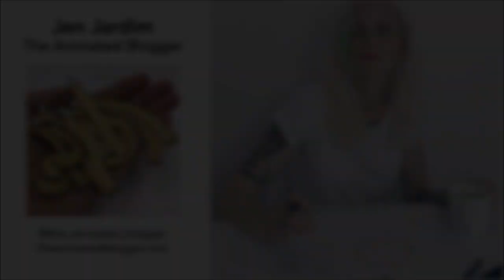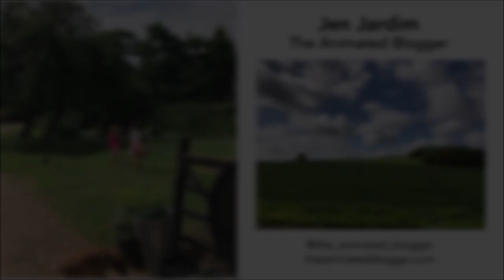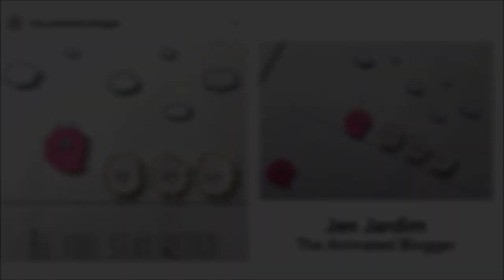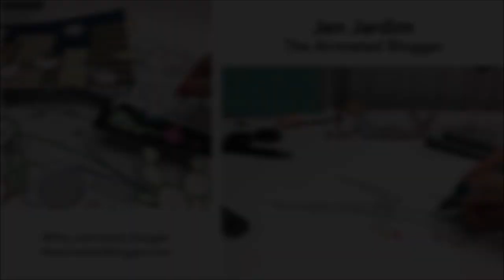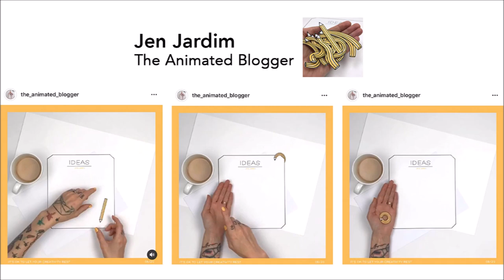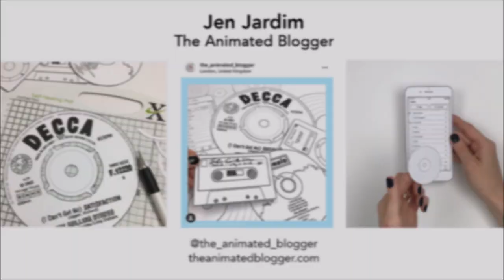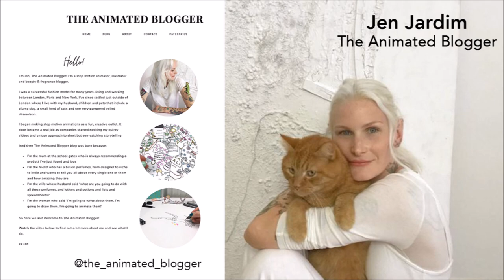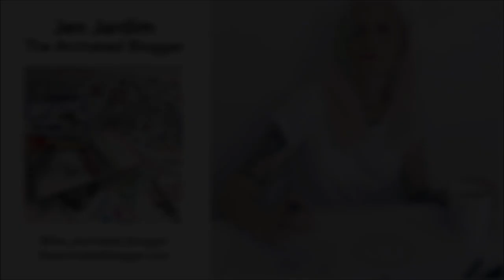The Business of 2-D Stop Motion Paper Animation - Interview with Jen Jardim - Ep47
Ever wonder how those really cute animations on your feed are created? Well I did, and it led me to discover the super talented, Jen Jardim @the_animated_blogger. On today’s Episode, we are discussing her journey from high-end fashion model (Yes, Hello cover of Cosmopolitan magazine!) To a 2-D stop motion paper animator￼! We talk about what it really takes to make animation a business. Another fun part is that I live in California and Jen is just outside of London, thank you technology! Her voice is just as charming as her animations! So pour yourself a cup of tea, grab a biscuit, and check out this fun episode!!  🎨